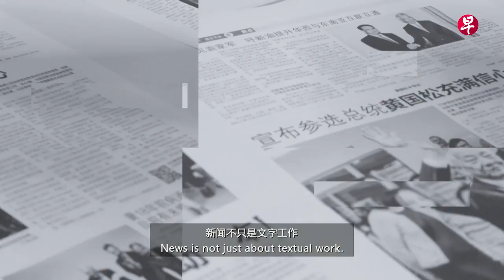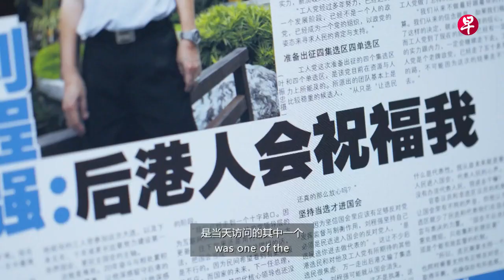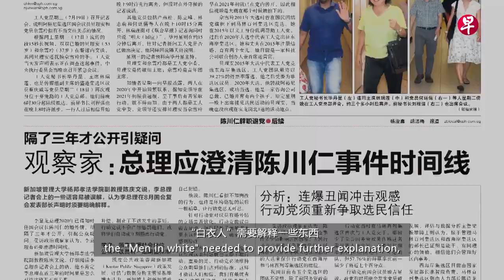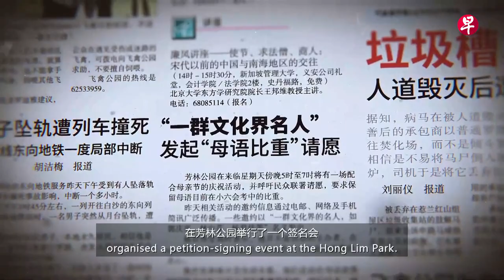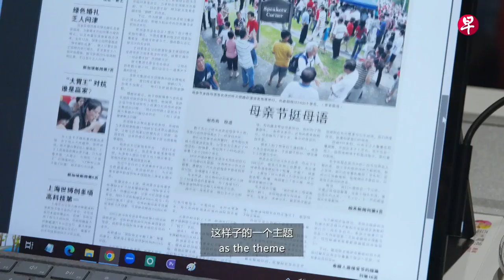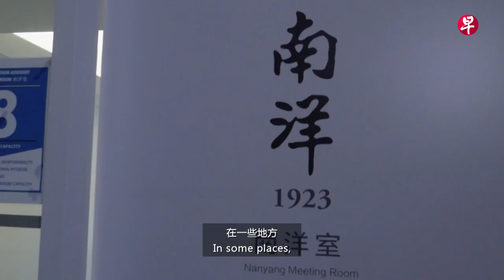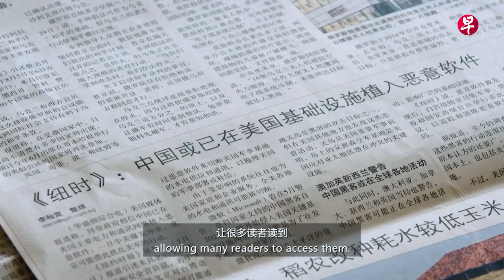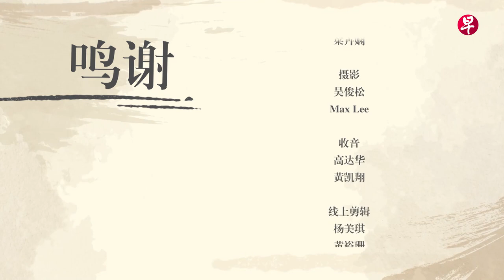明辨是非 坚守诚信 | Upholding trust in an age of disinformation | 新闻捕手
在这个充斥着各类新闻和信息的时代，真实与虚假交织，让人们难以分辨真伪，但也彰显了媒体可信度的重要。

当社会遭受各种噪音困扰，新闻人应该抱着什么样的态度？在处理敏感的政治议题时，要怎么平衡？在大国角力之间，早报又如何坚守新加坡视角和立场，不让任何势力左右？【了解更多：

点击观看视频，了解《联合早报》如何在政府、媒体、公众之间保持平衡，秉持公信原则。

In today's information-saturated landscape, trying to navigate and distinguish between facts and disinformation is a formidable challenge. However, this highlights the critical significance of media credibility.

When confronted with an onslaught of information that threatens to overwhelm the society, what should be the approach of news reporters? How can they strike a delicate balance when handling sensitive political issues? And, most importantly, how does Lianhe Zaobao uphold a distinct Singapore perspective in the midst of a global power struggle, staying free from external influences?

Discover how Lianhe Zaobao adeptly maintains equilibrium among the government, media and public, while steadfastly adhering to its core principles.

*Note: All English translations on the article page are provided by Google Translate without any guarantee. Please ensure your browser's ad blocker is disabled to view the page.